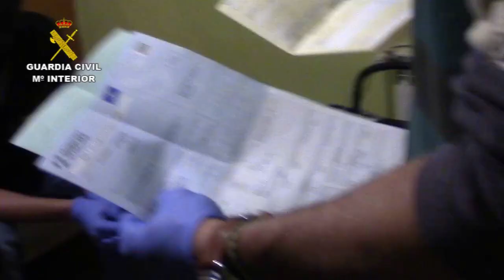Operación Diplo. Operaciones de la Guardia Civil. UCO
La Guardia Civil detiene a una persona especializada en el robo de vehículos por encargo

Actuaba solo, como un “lobo solitario”, llegando a nuestro país con la única intención de hacer su propia campaña de robos de vehículos

Utilizaba matrículas del Cuerpo Diplomático para evitar controles policiales, recorriendo así distintas calles de Madrid para localizar modelos de vehículos concretos encargados por distintos grupos criminales

En el domicilio del detenido se han intervenido placas de matrículas diplomáticas falsificadas de varios países, llaves vírgenes y dispositivos electrónicos de arranque, además de   útiles de manipulación de números de bastidor

18  de octubre de 2018.-  La Guardia Civil, en el marco de la operación DIPLO, ha detenido a un ciudadano de nacionalidad búlgara por el  robo de varios vehículos, para lo que utilizaba un vehículo también sustraído que portaba placas de matrículas falsificadas del Cuerpo Diplomático de la Embajada de Polonia.
En el registro del domicilio del detenido se han encontrado placas de matrícula de las embajadas de Rumanía y Jordania, más de veinte llaves "vírgenes" de vehículos, una quincena de placas de matrículas españolas y europeas,  todas ellas falsificadas, dispositivos electrónicos para arrancar vehículos y múltiples útiles para manipular números de bastidor. Gran parte de este material es tecnología de última generación de gran valor económico, sólo disponible para profesionales del sector.
La investigación se inició al detectarse un vehículo que portaba placas de matrícula de la Embajada de Polonia con indicios de ser falsas. Realizadas gestiones con el personal diplomático correspondiente, se constató que el vehículo original se encontraba en Polonia y que el investigado podría estar sustraído y ser utilizado con fines delictivos, con el consiguiente daño que se pudiera causar a la imagen de la representación diplomática afectada.
De esta manera, el citado vehículo fue sometido a una estrecha vigilancia por parte de los investigadores, confirmándose que el mismo estaba sustraído y que era utilizado por un varón originario de Europa del Este que lo utilizaba para llevar a cabo otros robos de vehículos, valiéndose así de una falsa seguridad al amparo de la inmunidad diplomática.
Sustraía vehículos en menos de 20 segundos
Su trabajo consistía en recorrer distintas calles de la capital madrileña para localizar los modelos de vehículos que le demandaban otras organizaciones criminales a las que él ofrecía sus servicios.
Para ello, en el falso vehículo diplomático portaba todo el material necesario para llevar a cabo sus robos, tales como un extractor de cerraduras y otras herramientas para acceder a los mismos mediante el uso de la fuerza, que también le permitían acceder al puerto OBD del vehículo que, junto con un dispositivo que anula el inmovilizador electrónico de la centralita, lograba arrancar el mismo en apenas 20 segundos.
Una vez sustraído el vehículo, únicamente le quedaba cambiar las placas de matrícula por otras dobladas para evitar que cualquier acción policial pudiese verificar que ese vehículo figurase como robado.
Algunas organizaciones le solicitaban los vehículos sin falsificar, es decir “en crudo”, sólo con la placa de matrícula de otro modelo similar, ya que serían estos grupos los encargados de falsificar el número de bastidor y documentación. Por el contrario, otras los encargaban completos; con documentación extranjera, bastidor modificado y la electrónica del vehículo cambiada para que en los controles administrativos posteriores en cualquier país europeo no hubiese ningún problema.
Dos vehículos semanales durante dos meses
La persona ahora detenida no tenía ningún tipo de arraigo en España, viviendo en un piso "patera",  mientras que su familia se encontraba en Bulgaria. Había llegado a nuestro país hace dos meses y no tenía conocimientos del castellano, cosa que tampoco le era necesario para robar dos vehículos por semana a bordo de un "supuesto vehículo diplomático".
En el momento de la detención, portaba documentación falsa, correspondiendo la misma a un vecino suyo de su ciudad de residencia en Bulgaria. Esto, unido a la utilización de un supuesto vehículo "diplomático" le hacía moverse por cualquier ambiente con toda seguridad, hasta tal punto que dentro del automóvil que utilizaba, no le importaba llevar la documentación y matrículas originales del vehículo sustraído, sin ni siquiera desprenderse de ellas. De hecho, en varios de los seguimientos a los que estuvo sometido, evitó sin ningún problema varios controles policiales dentro de la capital por su condición de "Diplomático".
Sin embargo, cuando conducía los vehículos sustraídos la situación era completamente diferente, ya que en una ocasión llegó a darse a la fuga en otro control policial, circulando en dirección prohibida por varias calles poniendo en grave peligro a los usuarios de la vía.